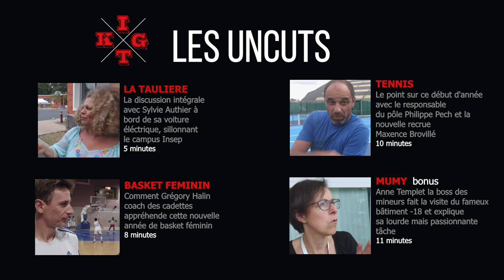I GOT THE KEYS - La rentrée de l'INSEP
Dans ce premier épisode d'I GOT THE KEYS, Ngiraan notre MASTER S sport fait sa rentrée dans les coulisses de l'INSEP. Au programme, le pôle Tennis pour faire la rapide connaissance de Maxence le nouveau venu. Rencontre ensuite avec Sylvie Authier la taulière des INSEPiens et on termine la rentrée avec un entraînement physique pour les cadettes en Basket. Bref, on vous prête les clés de l'INSEP, n'oubliez pas de les rendre.

A propos de l'INSEP TV  :
L'INSEP TV est la chaîne TV de l'Insep, l'Institut National du Sport, de l'Expertise et de la Performance. L'INSEP est le vivier du sport français. Ce centre d'excellence du sport de haut niveau en France  accompagne la performance des sportifs et des fédérations vers l'or olympique.